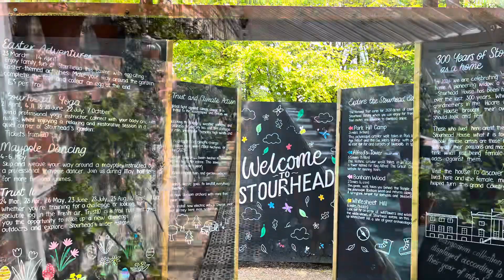STOURHEAD near Mere, Wiltshire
Stourhead estate on the Wiltshire-Somerset border is the perfect day out for everyone. A breathtaking 18th century landscape garden with lakeside walks, grottoes and classical temples is only the beginning.

You can also visit Stourhead House, a Palladian mansion with a fantastic regency library and beautiful art collection. Then why not climb the 205 steps to the top of King Alfred's Tower, an amazing red-brick folly, for vistas over Dorset, Somerset and Wiltshire, or explore one of our Iron Age hill forts.